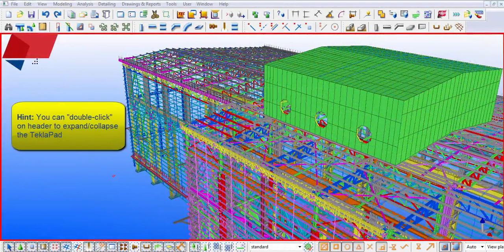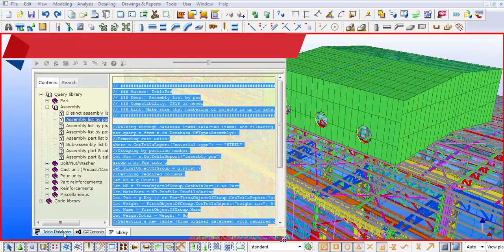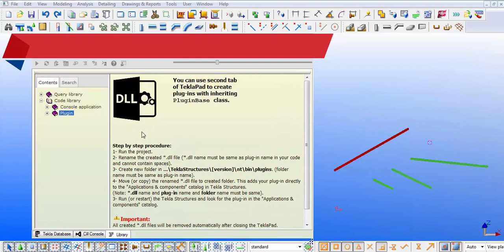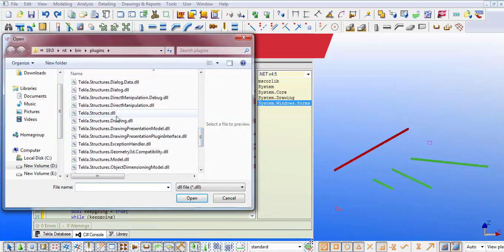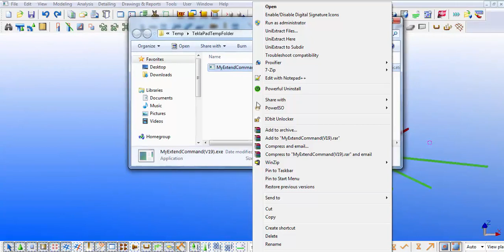[Tutorial] TeklaPad new feature: "Library" tab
Note: This feature is available since version 1.0.8
Available in Tekla Warehouse (Free):